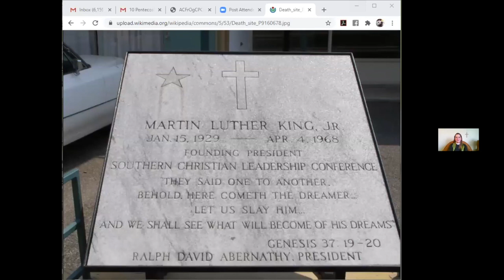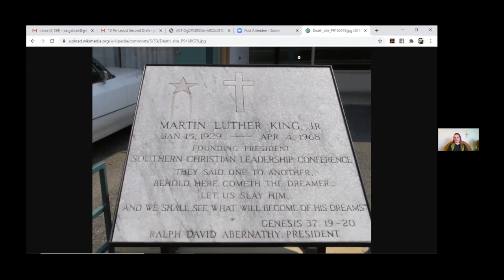8/9/2020 11 AM Service-Jazz Sunday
Welcome to our 11 AM Service at St.Peter's Episcopal Church of Del Mar, CA. Click here to access your worship bulletin and follow along at home

Paul Holtz- piano/organ
Beverly Holtz, Tasha Koontz, St.Peter's section leaders- vocals
Adrian Holtz- bass